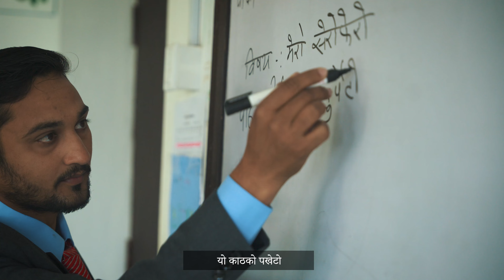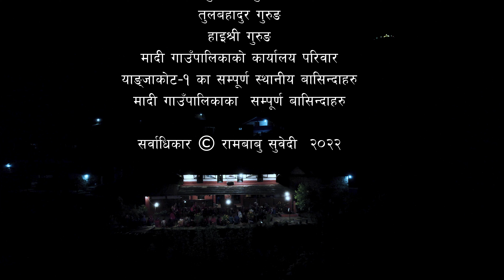खुर्पेटो-Khurpeto | गीतकारः रामबाबु सुवेदी | संगीतकारः डिल्ली प्रसाद चापागाईं | बालगीत | राज सिग्देल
रामबाबु सुवेदी सुप्रसिद्ध कवि तथा गीतकार हुनुहुन्छ। वहाँका बालगीतहरु नेपाली विद्यालयका पाठ्यक्रम तथा विद्यालयका पुस्तकहरुमा समेत समावेश गरिएकाछन् । वहाँका सयौं बालगीतहरु विद्यालयका कार्यक्रमहरुमा अत्याधिक रुचाईएकाछन्। "खुर्पेटो - Khurpeto" गीतकार रामबाबु सुवेदी र संगीतकार  डिल्ली प्रसाद चापागाईंको उत्कृष्ट बालगीत मध्ये एक हो।

गीतः
खुर्पेटो - Khurpeto

गायकः
राज सिग्देल

गीतकारः
रामबाबु सुवेदी

संगीतकारः
डिल्ली प्रसाद चापागाईं

निर्माता
रामबाबु सुवेदी

प्रायोजक
कृष्णप्रसाद आचार्य

सल्लाहकार
करुण थापा

भिडियो निर्देशक
आचार्य गोपाल

गीतकार रामबाबु सुवेदीको परिचयः
रामबाबु सुवेदीको जन्म गण्डकी प्रदेश, कास्की जिल्लाको रूपा गाउँपालिका-७, हंसपुरमा २००४ साल जेठ १४ गते भएको हो। उनी आमा पवित्रा सुवेदी र पिता देवीदास सुवेदीका छोरा हुन् । दुई दाजु र दुई दिदी जन्मँदै बित्दै गरेपछि पाँचौं सन्तानको रूपमा उनको जन्म भएको हो ।

हंसपुर गाउँको स्वच्छ, सुन्दर र मनोहर वातावरणमा रामबाबु सुवेदी बढेका हुन् । उनले पिँढीशिक्षाको रूपमा वृहस्पति न्यौपानेबाट अक्षर चिने । बिस्तारै अमरकोश, चण्डी, रुद्री पढे । गाउँकै प्रभात प्राइमरी स्कुलबाट पाँच कक्षा पास गरे। त्यसपछि पोखराको सोल्जर्सबोर्ड स्कुल (हालको अमरसिंह स्कुल) एस. सी. गरेपछि काठमाडौको सरस्वती कलेजबाट आइ.ए. र त्रिचन्द्र कलेजबाट बी.ए. (अनर्स) गरे ।

कवि सुवेदीका पैंतीस पुस्तक प्रकाशित भइसकेका छन् जसमा धेरैजसो बालकृति छन् । बालकृतिमा पनि बालकविता र बालगीतका सङ्कलनहरू धेरै छन् । उनका बालकविता र बालगीत अत्यन्तै माझिएका, खारिएका र उजेलिएका छन् । बालपाठकको मनोविज्ञानलाई बुझेर तदनुकूलको प्रस्तुति दिनमा उनी खप्पिस छन् । उनका रचनाहरू विभिन्न पाठ्यपुस्तकमा पनि राखिएका छन् । यसरी रामबाबु सुवेदी भन्नासाथ बालसाहित्यका कवि तथा लेखक भन्ने स्पष्टै बुझिन्छ।

साहित्य र शिक्षाको क्षेत्रमा योगदान गरेवापत कवि सुवेदीले विभिन्न पुरस्कार पाएका छन । प्रज्ञा प्रतिष्ठान पदक, प्रबल गोरखा दक्षिणबाहु, गरिमा पुरस्कार, दीपस्मृति पुरस्कार, प्रख्यात त्रिशक्तिपट्ट, उत्कृष्ट बालसाहित्य पुरस्कार, साझा बालसाहित्य पुरस्कार, शिक्षा पुरस्कार र हालै सुप्रबल जनसेवाश्रीले उनी विभूषित भएका छन् ।

सेवाको क्रममा उनी विभिन्न सङ्घ-संस्थाहरूसँग आबद्ध छन् । नेपाल रेडक्रस सोसाइटी, देवकोटा-लु सुन प्रज्ञा प्रतिष्ठान, युगकवि सिद्धिचरण प्रतिष्ठान, किताब-चरो नेपाल, नेपाल-चीन मैत्री फोरम, पुम आदि।  हाल उनी नेपाल प्रज्ञा प्रतिष्ठानका प्राज्ञसभा सदस्य छन् ।

सर्वाधिकार (Copyright) © रामबाबु सुवेदी, २०७८

यस च्यानल मा रहेका गीत संगीत तथा VIDEO हरु कपी DOWNLOAD गरी अन्य CHANNEL मा UPLOAD गरेको पाएमा प्रचलित प्रतिलिपि कानून बमोजिम कडा भन्दा कडा कार्वाही गरिने छ ।